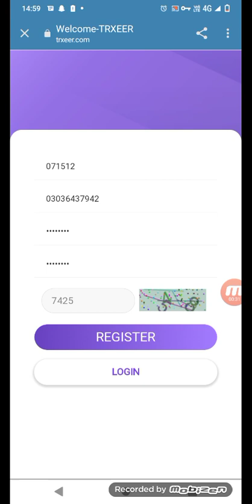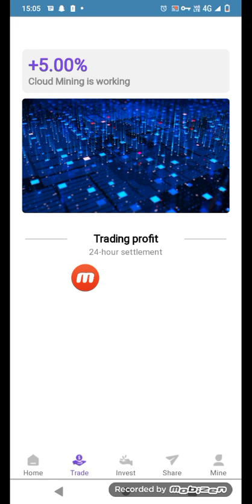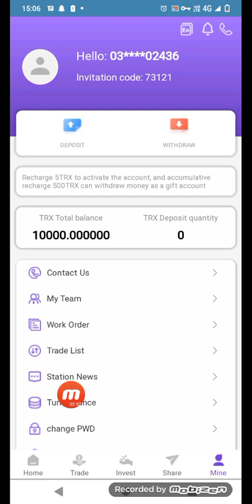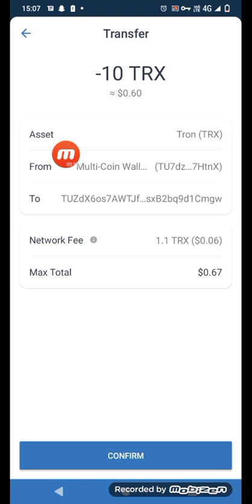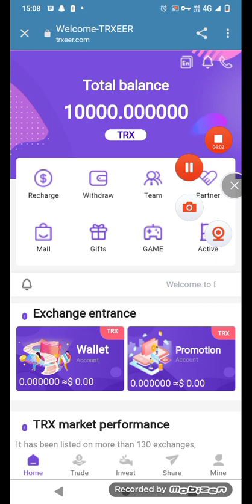8 March 2022The latest TRX high-return investment project in 2022, TRX financial management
Our online official website was officially launched on March 1, 2022. Previously, it was in internal testing, focusing on TRX investment and the issuance and sale of EER.We expect to apply for listing on May 15, 2022.

       Our online official version  launched on March 1, 2022.  We expect to apply for listing on May 15, 2022.
       Just deposit 5 TRX, you can withdraw 5.5% every day!  Get 10,000TRX Reward Immediately, Register Now！

▲PROMOTION 1:

Registration Reward: 10,000TRX

▲PROMOTION 2:

Daily income of Basic account: at least 5% (at most 10%) of cumulative deposit

Cumulative Deposit [5-4,999TRX] Minimum Daily income 5%

Cumulative Deposit [5,000-49,999 TRX] Minimum Daily income 5.5%

Cumulative Deposit [50,000-499,999TRX] Minimum Daily income 6%

Cumulative Deposit [500,000-999,999 TRX] Minimum Daily income 7%

Cumulative Deposit [1,000,000-4,999,999 TRX] Minimum Daily income 8%

Cumulative Deposit [5,000,000-9,999,999 TRX] Minimum Daily income 9%

Cumulative Deposit [10,000,000+TRX] Minimum Daily income 10%

▲PROMOTION 3:

Invitation Reward:

When users register and recharge through your sharing link, your promotion account can get TRX rewards.The promotion account will receive the top-up amount 13% for the 1st level, 6% for the 2nd level, and 3% for the 3rd level.